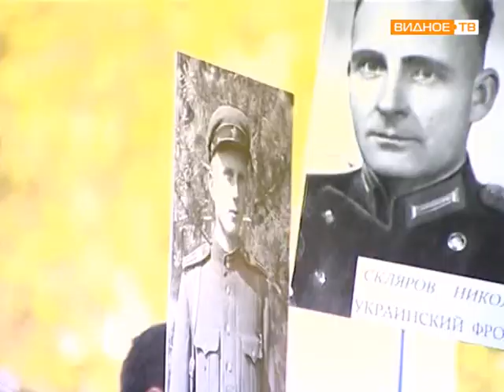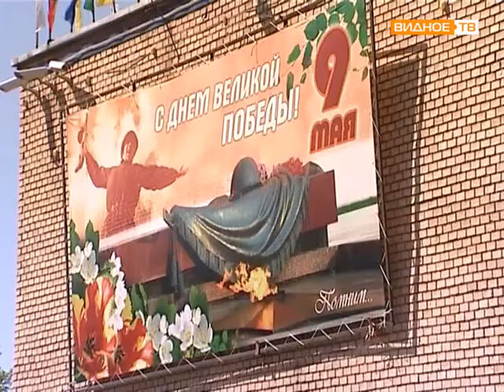9 мая в Ленинском районе